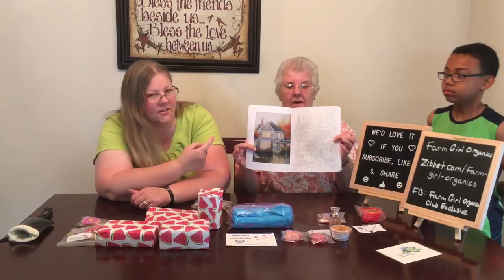Special Surprise Tarts Unboxing with My Mom and Son - 6/6/18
Unboxing my April Promo Tarts from Farm Girl Organics, AKA Mother Earth Creations, by Alexis Sindler Lauture from Copake, NY. This vendor abandoned her business and customers over the past couple of months... not sending orders or prizes, not responding to messages in private nor messages in her group nor phone calls/text messages from her friends/admins. Then suddenly, on August 16, 2018, she deleted everyone from her group (and started deleting hundreds of members in 2 other groups she was admin in), closed it down, blocked many, many people from her profile and all without a single explanation as to why! She's left many customers confused, angry and out lots of money! If you have an order in with her and she didn't deliver, HURRY and file your claim via PayPal so you may get your money back. Sadly, there isn't any recourse for all the prizes she still owed people from her "Surprise Tarts". Surprise... She's not giving you anything! :(

Anyway, I hadn't seen my mother in 10 years! My sister Annie gave our mother a wonderful Mother's Day gift... a trip to Nebraska to see us! (Thank you Annie! We love you!) So, on my Mom's last morning in Nebraska, we did a quick unboxing video together before driving to the airport and watching her fly back to Maine. It was so awesome being able to do this with my son and Mom. Thanks for agreeing to do it Mom... hope you enjoying the items you took home.

The free lotion and free $25 code I received in this unboxing video were used in an order I place July 3, 2018. I never received my order and currently have an escalated claim via PayPal. She ripped me off too.